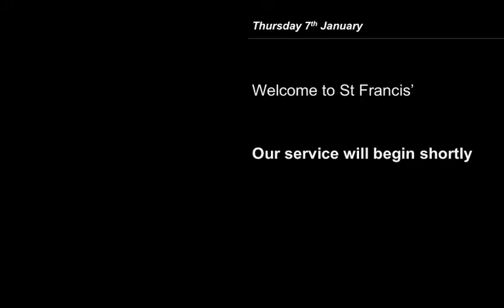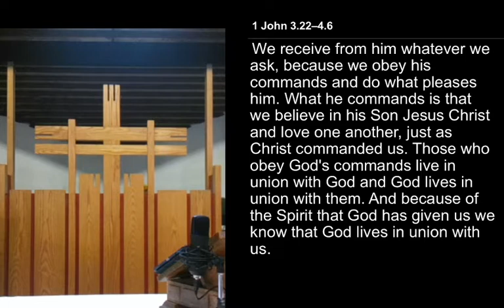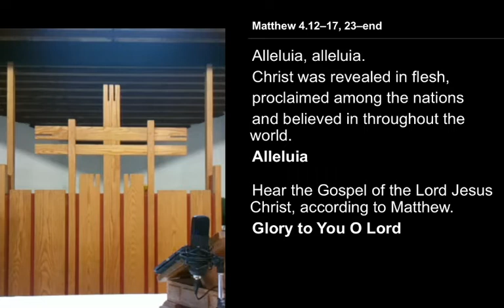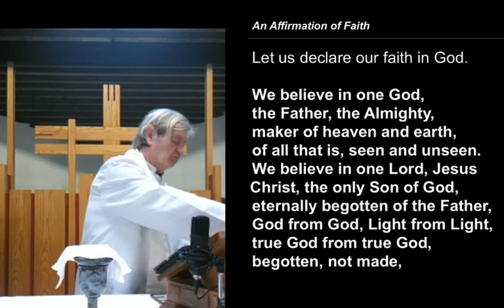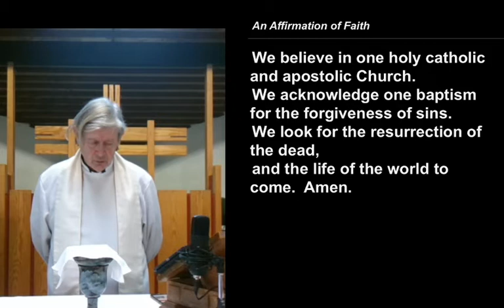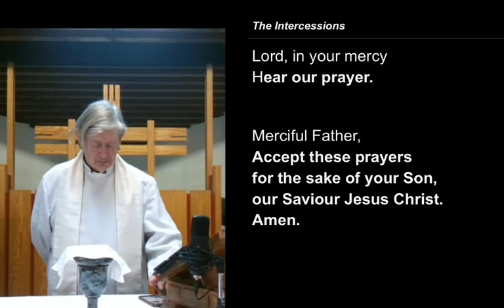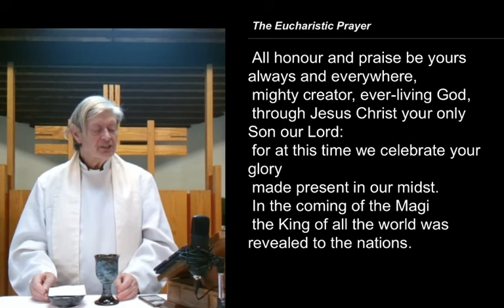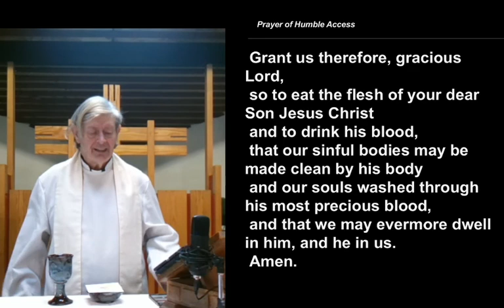Thursday Communion - 7, January 2021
The readings for this service are:
1 John 3.22–4.6
Psalm 2.7–end
Matthew 4.12–17, 23–end